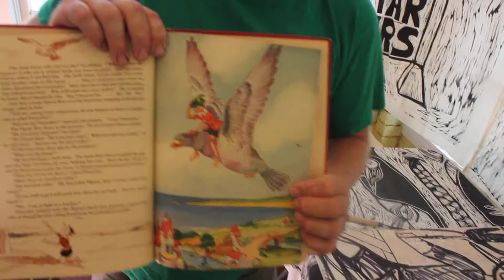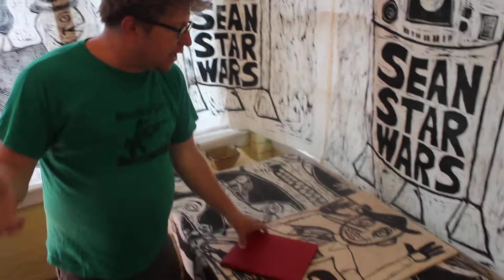FunTimes with SeanStarwars May 15 HD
Fun Times With Sean Starwars.This is the first installment of my nightly video updates. Three minutes or less a day .  some days will be more compelling than others , but I wanted to get this rolling , cause theres not a  whole lot of printmaking video out there really.cut down to a seven minute video for the week. Adventures in Outlaw printmaking.